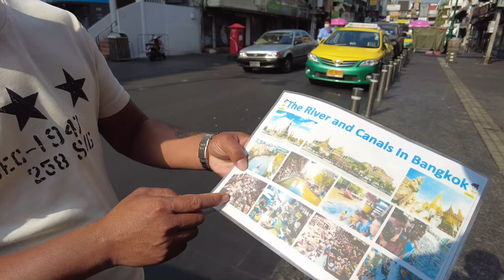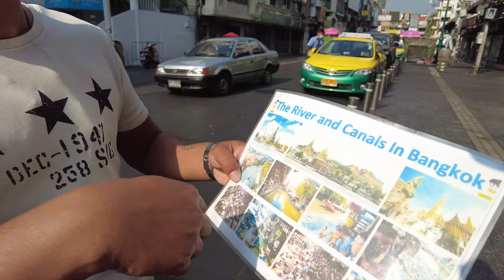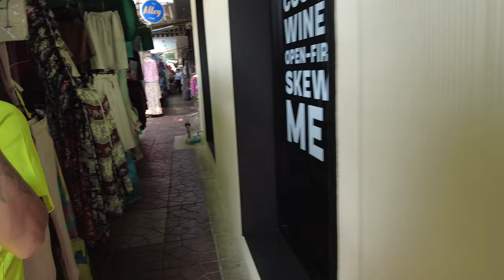Walking Around Bangkok Thailand's Phra Nakhon District - Ultra 4K (UHD) 🇹🇭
Experience Bangkok Thailand like never before through my eyes on an early morning walking tour of the Phra Nakhon area filmed in Ultra 4K.! Join me as I'll take you on a journey through the historic streets of this iconic neighbourhood, feel the hustle and bustle as the day begins. We even take part of the video by Tuk Tuk!

The goal of all my walking videos is to provide the best experience of the city from a real-life perspective with very few edits. I think to feel a place it's much more than just sight, hear the sounds of the locals, the purring of the tuk tuks as they get ready for a busy day ahead. Immerse yourself for the next hour and 10 minutes directly on the ground here in Bangkok.

As the sun rises, the city comes to life in a magical way. You'll see the locals going about their daily routines and get a glimpse of the traditional side of Bangkok, we start our walk at 7:07am by the Phra Sumen fort before winding our way through the main streets and back streets up to Khaosan Road arguably the most famous road in Bangkok.

Watch me as I get hustled on Khaosan Road for a Tuk Tuk tour!

Camera: DJI Osmo Pocket in 4K60